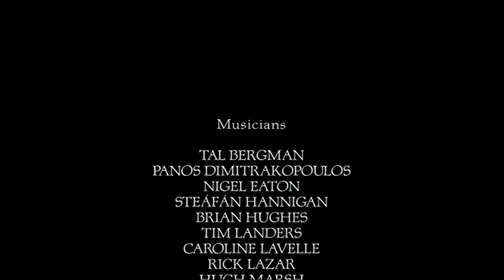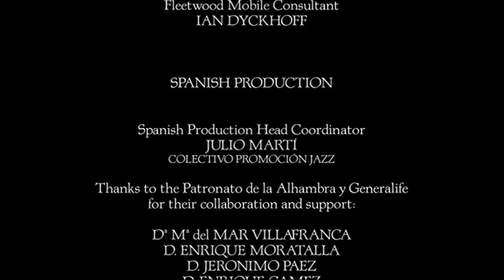Loreena McKennitt - Nights from the Alhambra